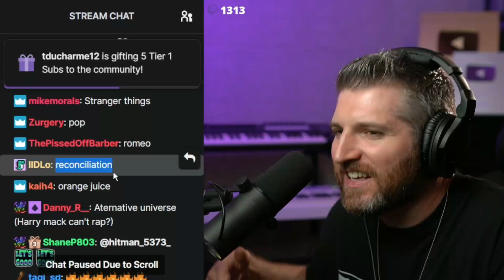Glitch//HarrY MacK freestYle